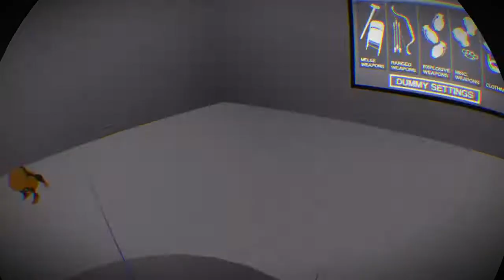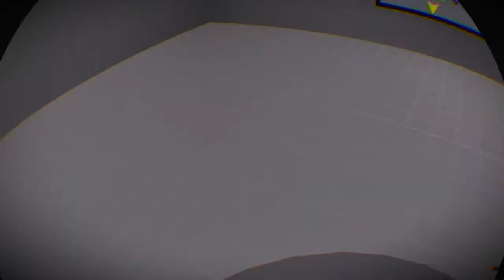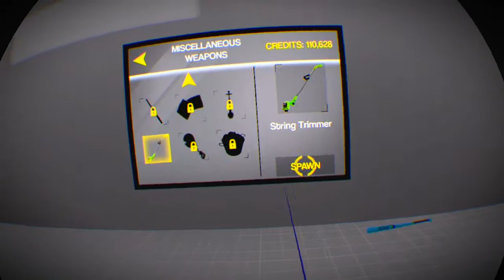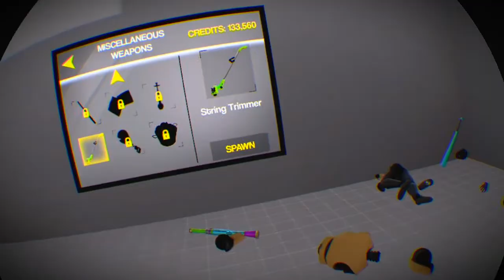RAGE ROOM S1 E1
RAGE ROOM!!!